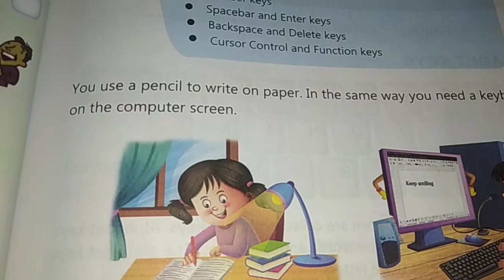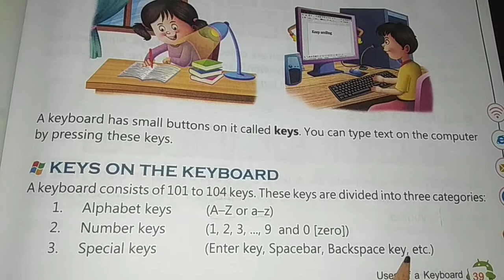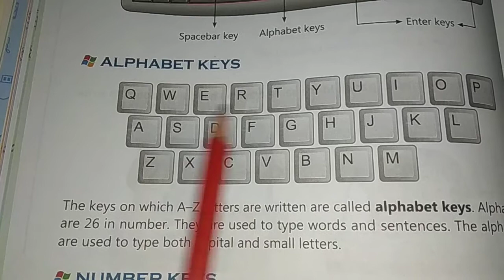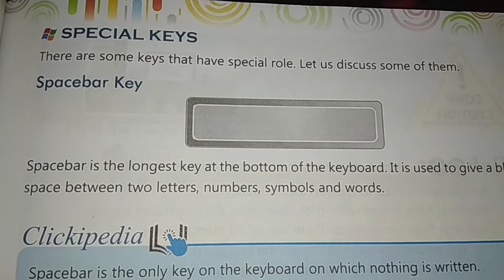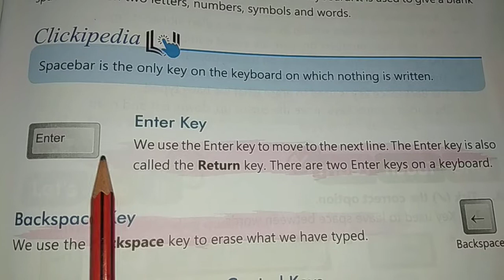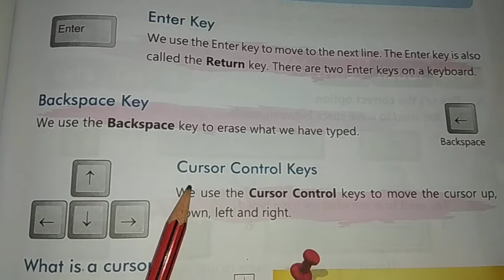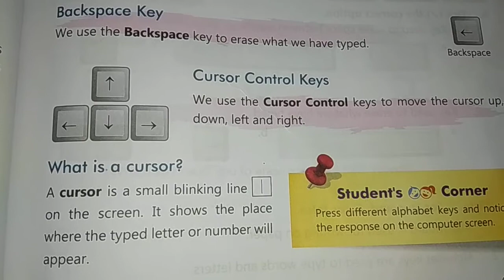Class-1st (Computer)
Chapter-5 (Uses of a Keyboard)